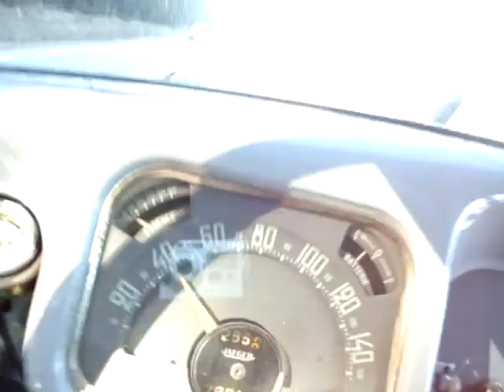söndagstur med citroen b 11 1955.wmv